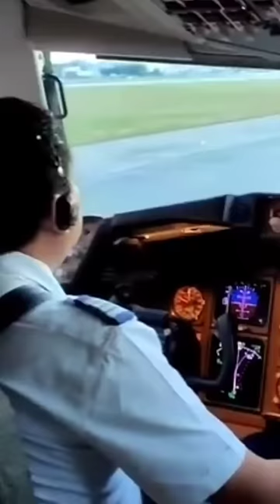भारत के इतिहास का सबसे बड़ा हादसा Mystery Of Airoplane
air travel,being a passenger,flight rules,airplane travel,airplane secrets,civil aviation,traveling by plane,flight attendants rest,sleeping on planes,flight deck,Pilot,Sleep,Shorts,YouTube shorts,Short video,Short

1. This video has no negative impact on the original works (It would actually be positive for them)
2. This video is also for teaching purposes.
3. It is not transformative in nature.
4. I only used bits and pieces of videos to get the point across where necessary.